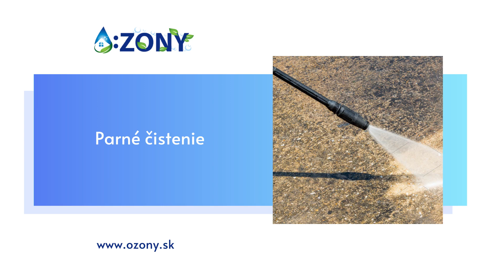Ozony - tepovanie, parné čistenie, upratovacie služby, dezinfekcia ozónom Piešťany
DA&MA Partners ponúka upratovacie služby pre zákazníkov z Piešťan a okolia. Tepujeme autosedačky, ale aj koberce, postele, matrace, sedačky a čalúnený nábytok. Škvrny z povrchu odstránime vďaka efektívnej technológii čistenia parou. Na likvidáciu baktérií, vírusov a mikroorganizmov používame aj metódu ozonizácie, ktorá dobre funguje pri dezinfekcii áut a priestorov.

Naša ponuka zahŕňa aj čistiace služby, impregnáciu kože, ako aj dezinfekciu polymérových povrchov.

Pozývame vás na spoluprácu!